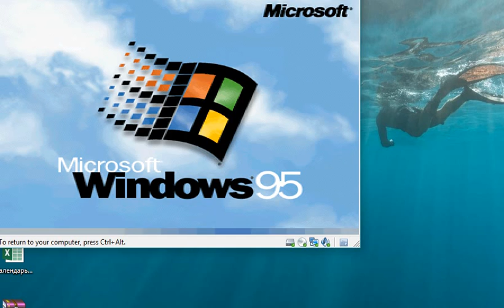Попытка запустить Windows 95 на 1 ГБ RAM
1 Гб – по тем временам астрономический объем оперативной памяти. Мы посмотрим, как поведет себя на нем Windows 95